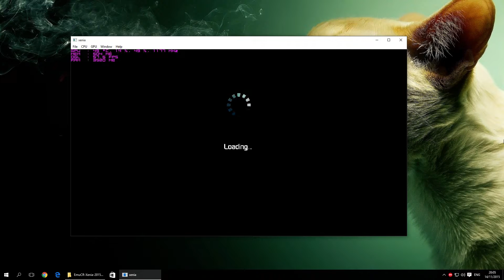Xenia (Xbox 360 Emulator) - G-Force [Playable]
Realtime.
Using Xbox 360 Wireless Controller for Windows.

Note:
Demo version.
To run is required use wxPirs-1.1 to extract files from the demo and delete all videos.

Specs:

FX 6300 3.5Ghz (4.1Ghz Turbo)
12GB DDR3 1333 Mhz Kingston HyperX
Gigabyte GA-78LMT-S2
Zotac GTX 960 2GB ZT-90301-10M
Corsair CX430

Recorded in Nvidia ShadowPlay.